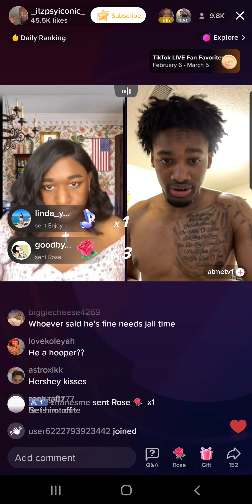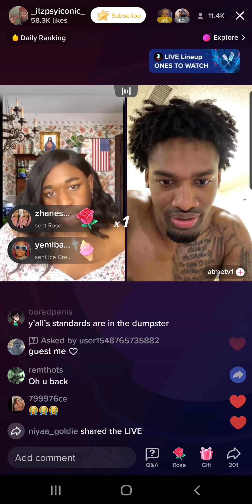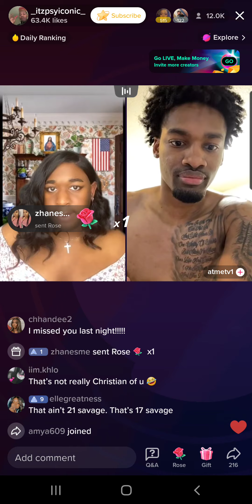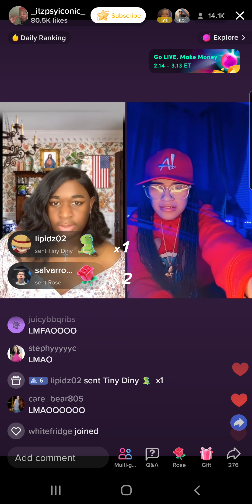Terri Joe (2/22/23) Part 9